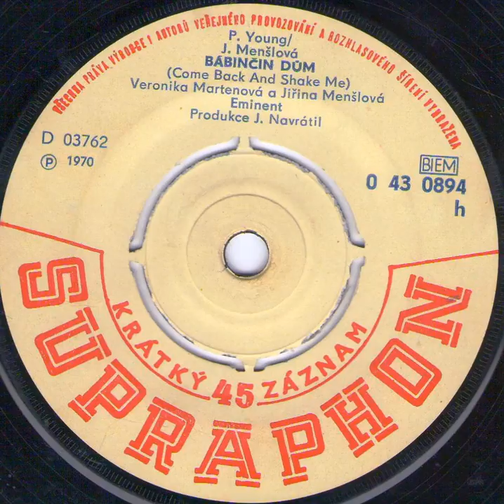BÁBINČIN DŮM (V. Martenová, J. Menšlová a EMINENT) - 1970_Rip singel vinyl